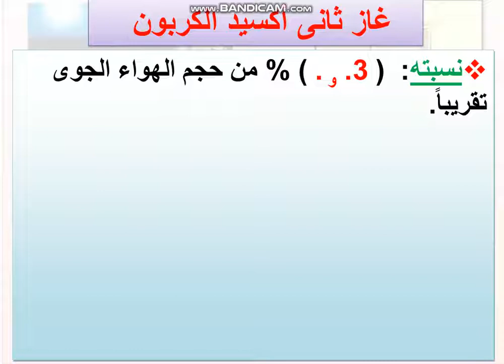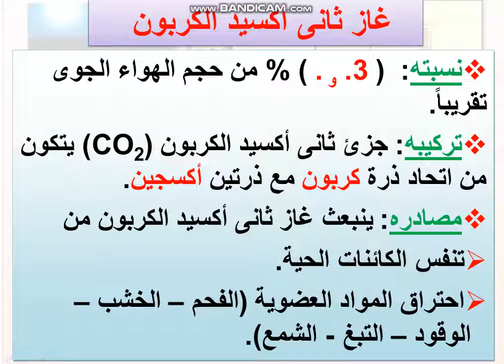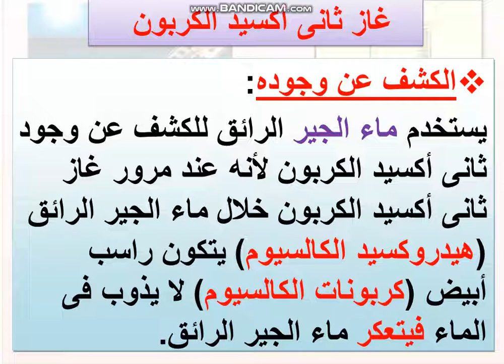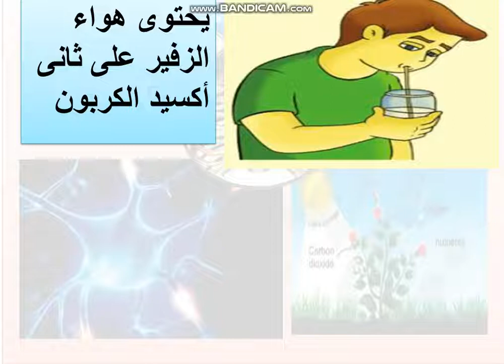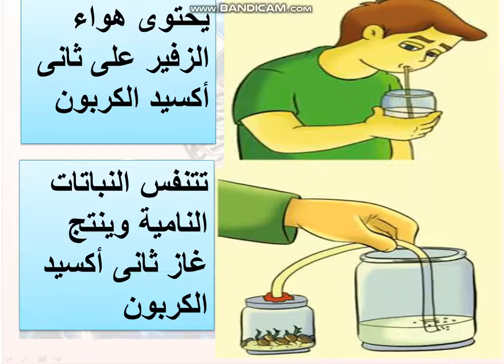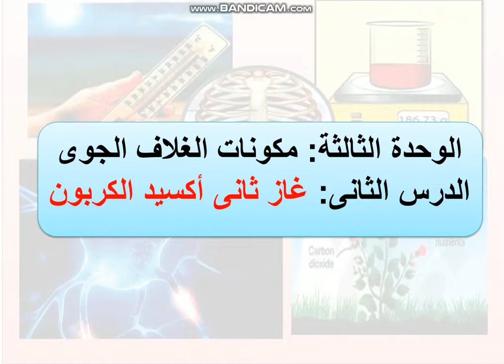الوحدة الثالثة الدرس الثاني غاز ثاني أكسيد الكربون الجزء 1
الصف السادس الابتدائي الترم الاول